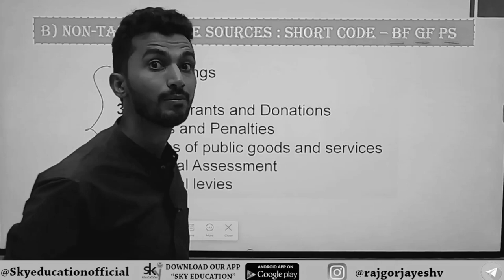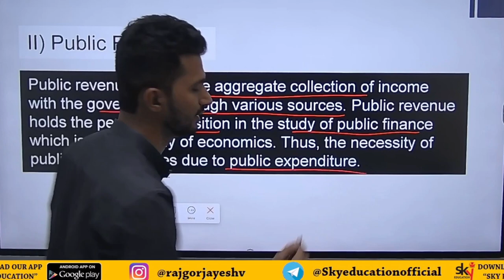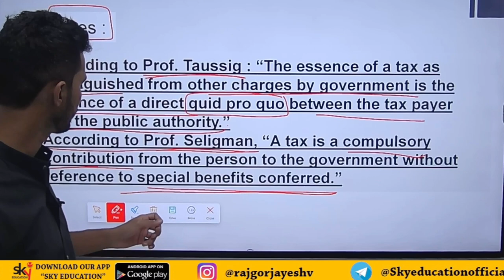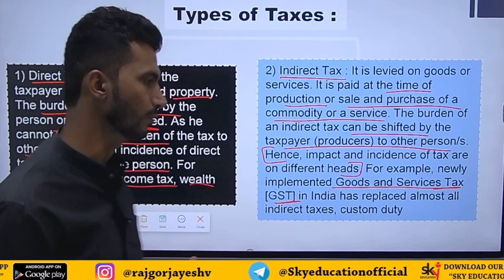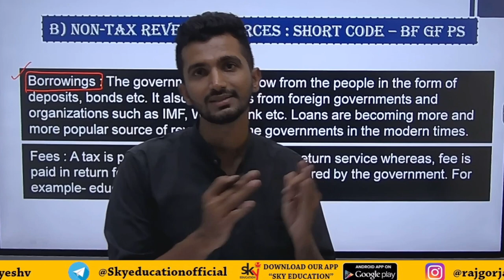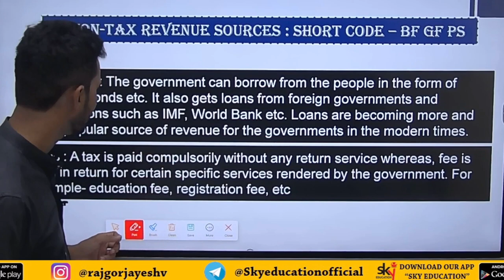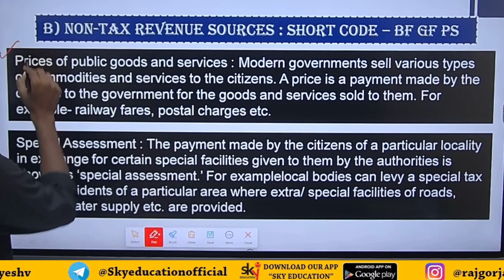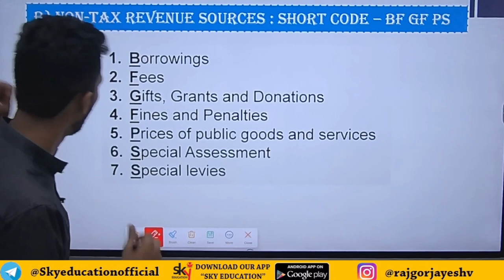Public Finance |12th Economics Maharashtra Board New Syllabus 2023 |CHP. 8 Economics.Lecture-4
This video explains Public revenue from chp.8 Public Finance of class 12th economics new syllabus maharashtra board 2023.
This video explains sources of public revenue
Taxes & Non Tax Revenue.
taxes are Direct Tax and Indirect Tax
Non Tax Revenue
SHORT CODE :- BF GF PS
Borrowings
Fees
Fines & Penalities.
Prices Of Public Goods and Services.
Special Assessment
Special Levies.
Sky Education.

Digitally Connecting With Students All Across Maharashtra.

Aim High , Join Sky